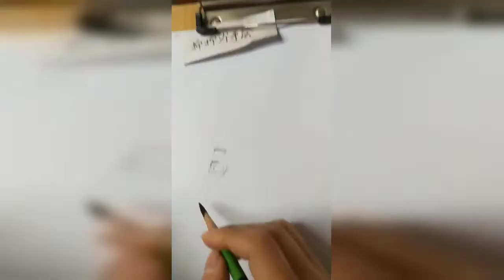How to draw an eye with teardrop for Beginners || EASY WAY TO DRAW A REALISTIC EYE